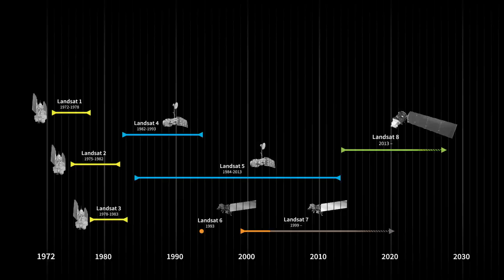Landsat Celebrates 45 Years of Earth Observations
Since 1972, Landsat satellites have orbited our home planet, collecting data about the land surface we rely on. This video shows footage of the launch of the first Landsat satellite, on July 23, 1972, and a time lapse of the changing coastal wetlands in Atchafalaya Bay, Louisiana.

Credit: NASA's Goddard Space Flight Center/Matt Racliff